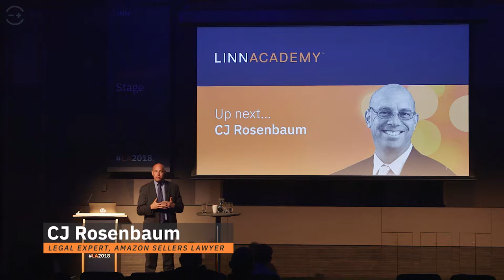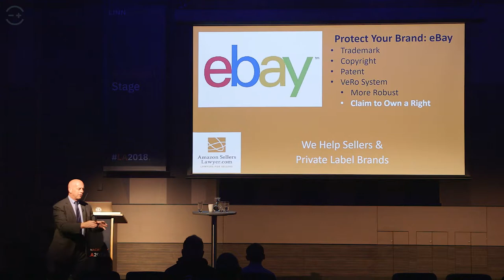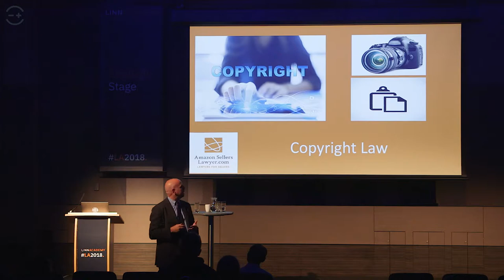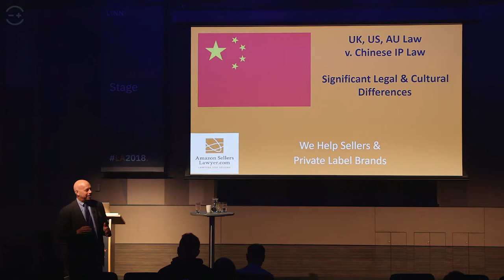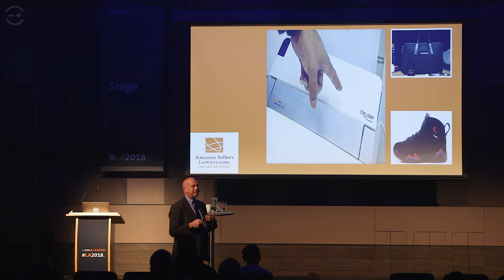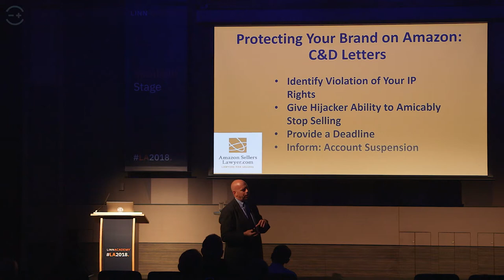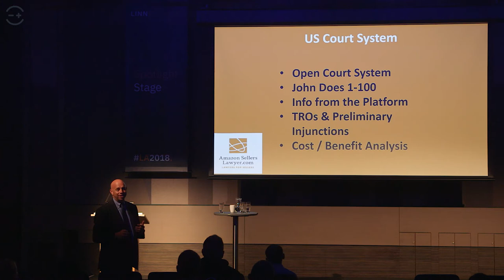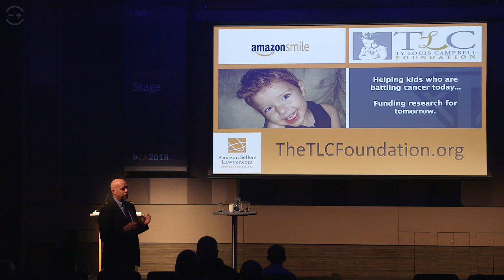The reality of protecting your brand online.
Legal expert CJ Rosenbaum will highlight the importance of copyright protection and how you can protect your brand online.